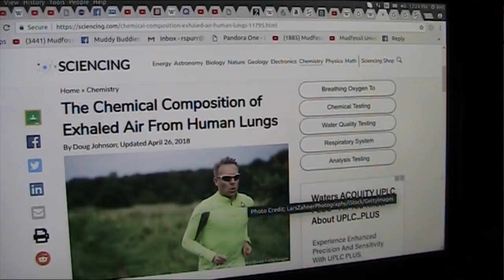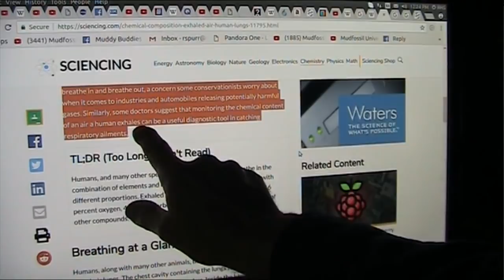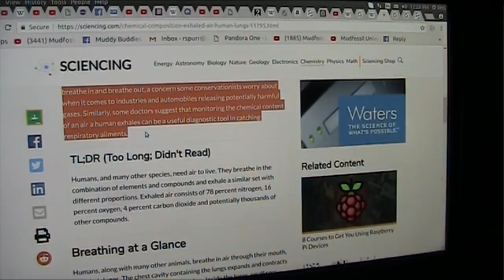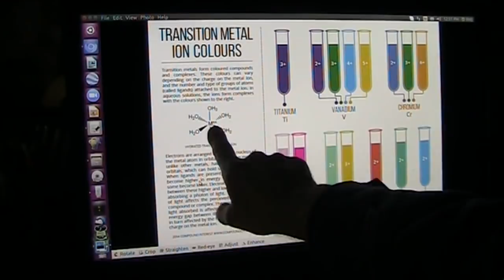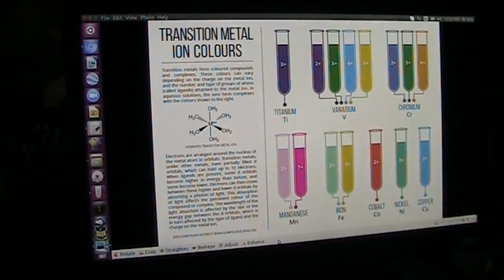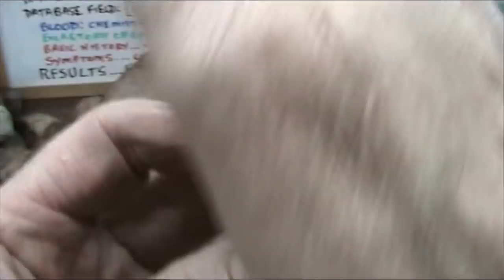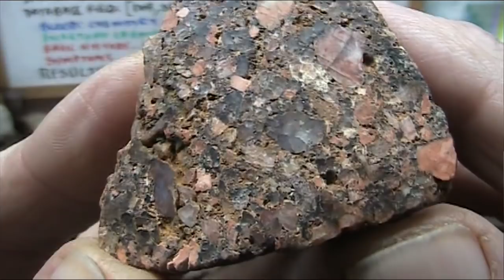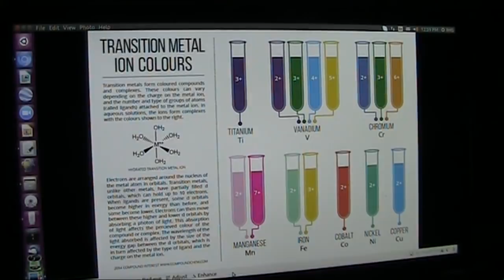Metal Lungs of Health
Did you know bacteria are your friends?
You need every trace metal in your blood to be healthy? The reason is because they transport things in the blood. Your food must be in TINY bits...bacteria in your gut creates enzymes that make the TINY bits from big chunks. if the enzyme is not present the job is not done and you are CHRONICALLY ill.
You have thousands of types of bacteria and all create enzymes and enzymes break up and harvest molecules over and over until unneeded then are dissolved if your system works right.or the food you eat is useless mostly.